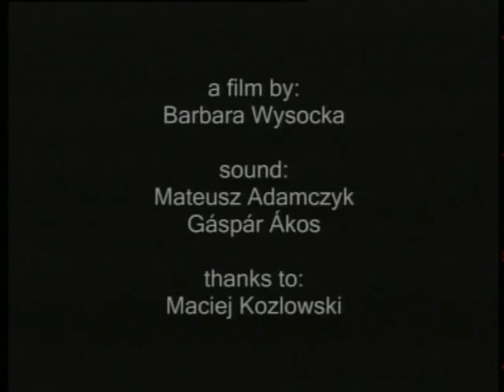Village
Barbara Wysocka: Village
Filmtett - Duna Műhely Alkotótábor, Árkos, 2003